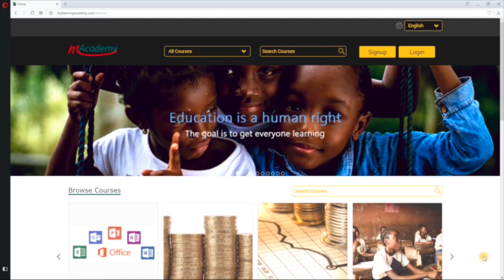Which is The Best Way to Study- Library or Online? | Pulse TV Vox Pop Powered By M-Academy